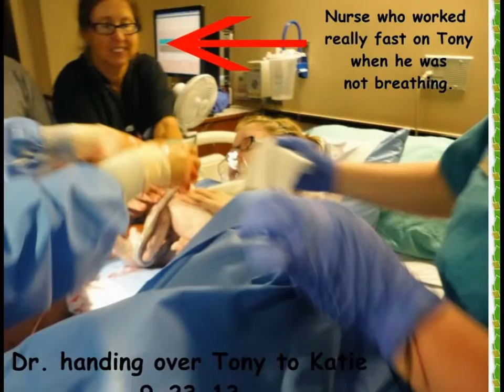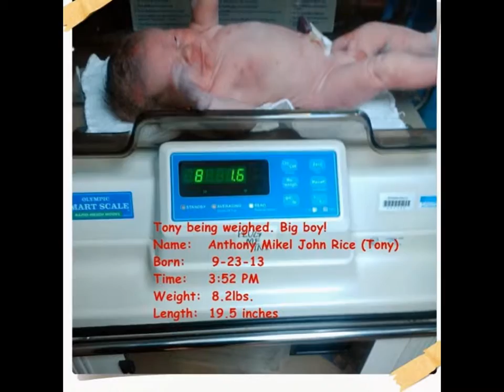My Great Grandson Tony and his family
Pictures of Tony and his family at the hospital from 9-22-13 to 9-24-13